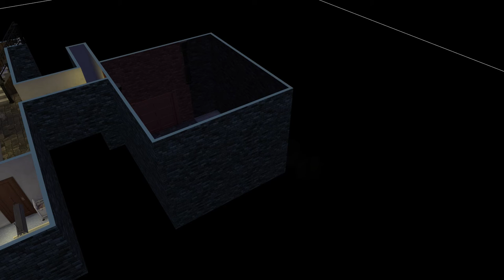What We Do in the Shadows House [Stop Motion Build] | The Sims 4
This is the house from the series, not the movie. Some CC has been used. My origin id for the gallery is "tabbywiltshire". :)

I do not include CC if it is behind a paywall by the creator, I claim none of it to be my own, and I give full credits.